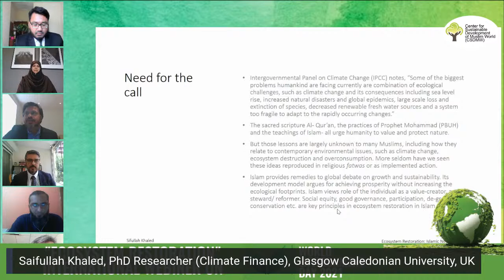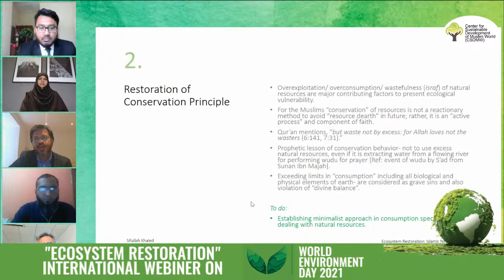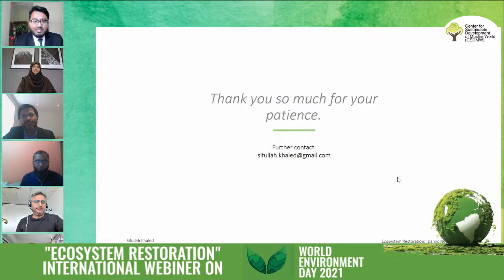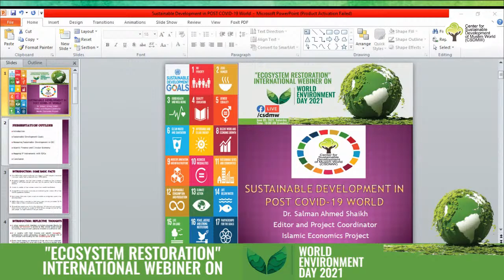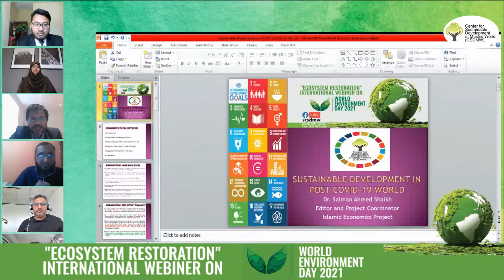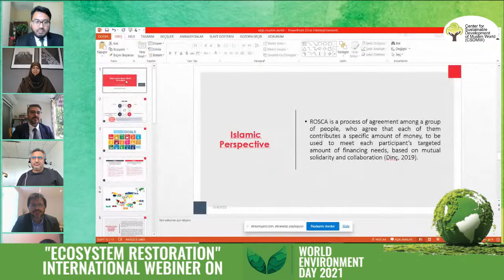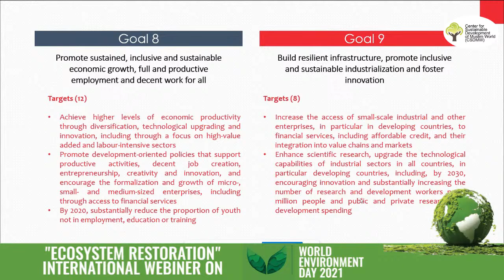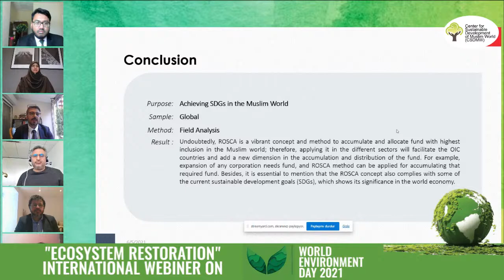"Ecosystem Restoration" International Webinar on World Environment Day 2021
"Ecosystem Restoration"

Date:
June 05, 2021, Saturday,
Time: 10:00 AM (London)

Host
Advocate Khalid Yehyea
PhD Researcher, University of Bolton, UK
Chief Management Officer
Centre for Sustainable Development of Muslim World, UK

Chair
Dr Aishath Muneeza
Associate Professor, INCEIF, Malaysia
Former Deputy Minister,
Ministry of Finance and Treasury,
Republic of Maldives

Guests:

Dr Yusuf DİNÇ
Associate Professor
Department of Islamic Economics and Finance,   IZU;
Director of Management, Entrepreneurship and Leadership Research Center of Istanbul Sabahattin Zaim University, Turkey

Dr Abida Malik
Director of Studies-PhD Supervisor
Centre for Islamic Finance
University of Bolton, UK

Dr Salman Ahmed Shaikh
Assistant Professor,
SZABIST University
Karachi, Pakistan

Khaled Saifullah
PhD Researcher (Climate Finance)
Glasgow Caledonian University, UK

Saimum Reza Talukder
Faculty, School of Law
BRAC University, Bangladesh

Tipu Sultan
Senior Lecturer
Rennes School of Business, Brittaney France